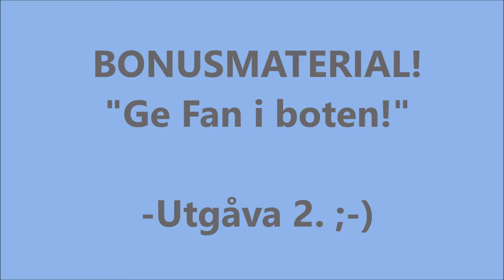Juggernaut spel, Hippie City Airsoft. Den roliga versionen!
Den nerkortade versionen med bara de roligaste situationerna och bästa eldväxlingarna (okej, ensidig eldväxling!) ;-)
Cannibal Hippies.
Hippie City by Cannibal Hippies

Callsign.rainbow
cannibalhippies